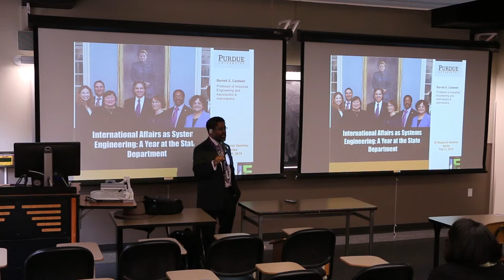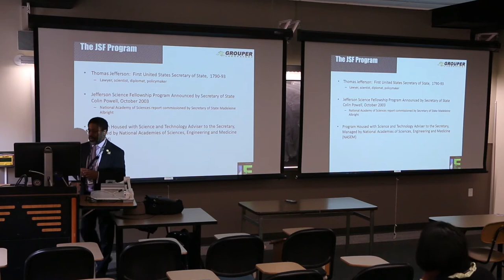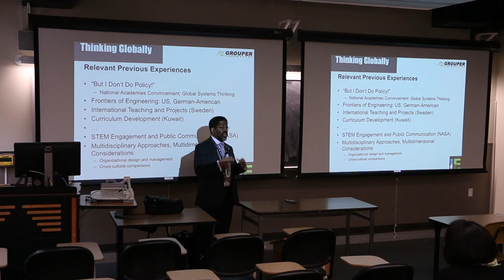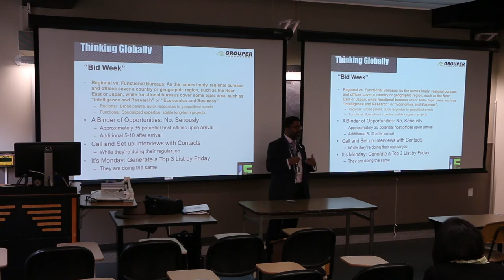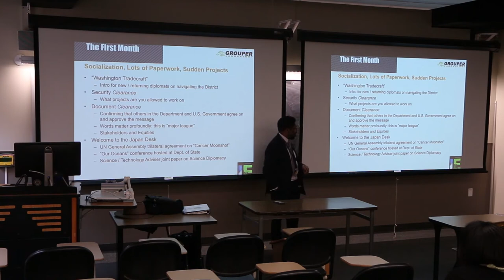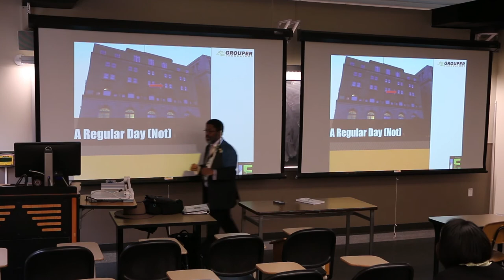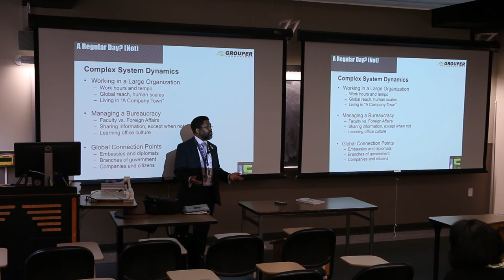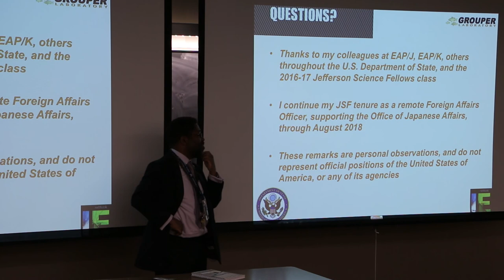IE Research Seminar: Barrett Caldwell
Purdue IE Professor Barrett S. Caldwell spoke on "International Affairs as Systems Engineering: A Year at the State Department" (2-21-18). From August 2016 through August 2017, Prof. Caldwell served as a Jefferson Science Fellow assigned to the U.S. Department of State in Washington, DC.

“Everything Starts with E” (by Monkey Warhol).